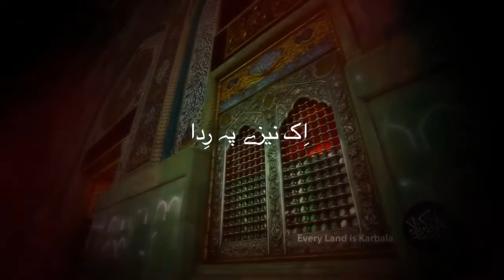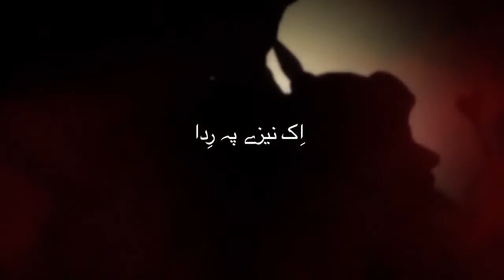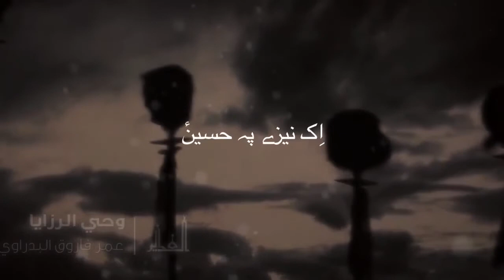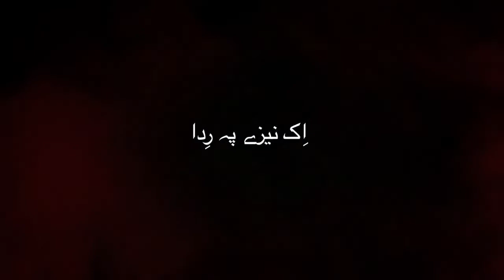Zain Fatehpuri ( Nauha ) 2018 - Ek Naize Pain Rida Ek Naize Pain Hussain a.s.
NO : 4
Reciter : Zain Fatehpuri
NAUHA : 2018 - MOHARRAM 1440 Hijri

Aijaz(Josh-e-Azza) 2018
Ashfaq-Marchant 2018
Awaz-e-Karbala 2018
Nawshad Hussaini(Kashmir)
2018 Nayab Ali Naqvi 2018
nohay 2018
farhan ali waris nohay 2018
nohay 2018
nohay 2018
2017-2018 farhan ali waris official noha 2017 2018
album
naat qawali
duwa
salawat
ibadat
talwar
tatbeer
zanjeer
qama
azadar
pursa
sham
karbala
matamdari